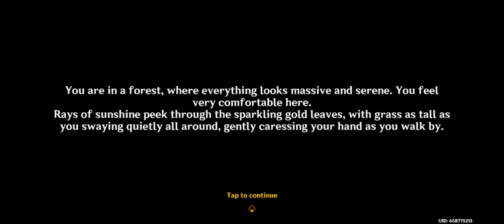is it over NO there more lol (Genshin impact eps 19 part 1